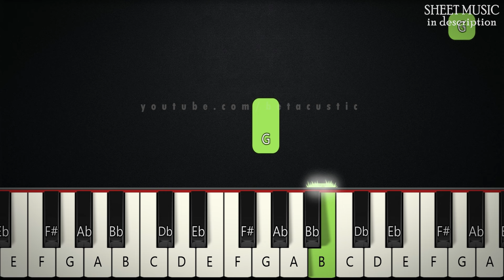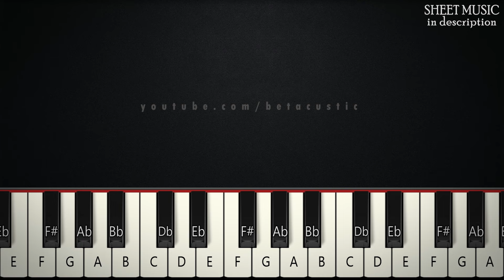Wheels On The Bus | BEGINNER PIANO TUTORIAL + SHEET MUSIC by Betacustic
In this piano tutorial you can learn HOW TO PLAY "Wheels On The Bus" by Betacustic, BEGINNER version

🌟Gear:
Yamaha DGX-660B
The Maverick, The Grandeur (Native Instruments)
Synthesia
PC